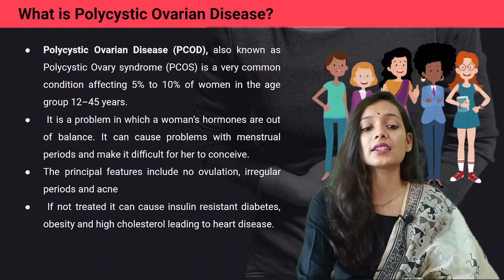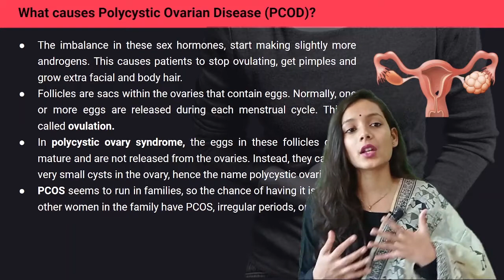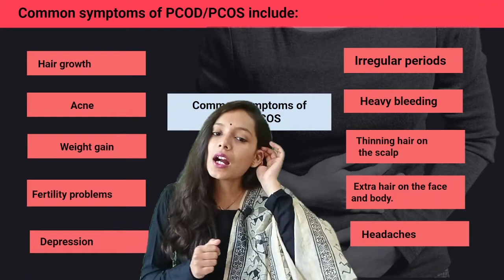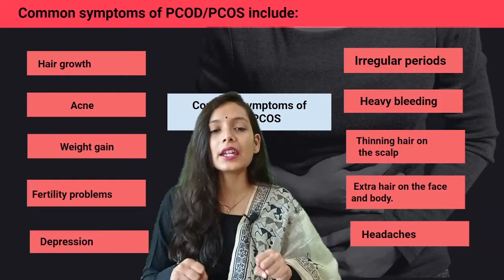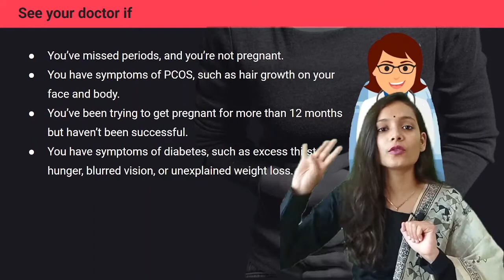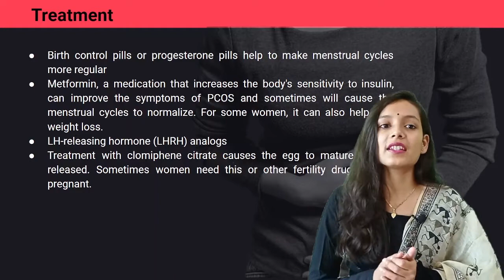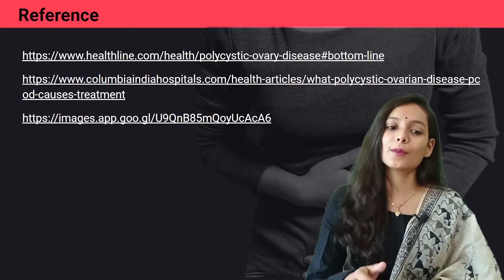What is PCOD /PCOS| Polycystic ovarian Syndrome | Lets Know It - Episode 5 | Priyanshi Jain